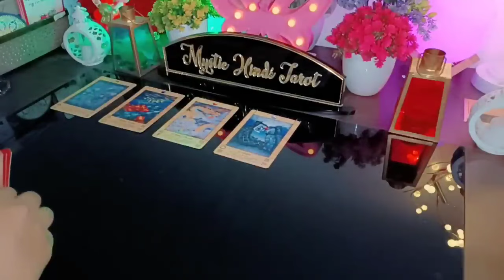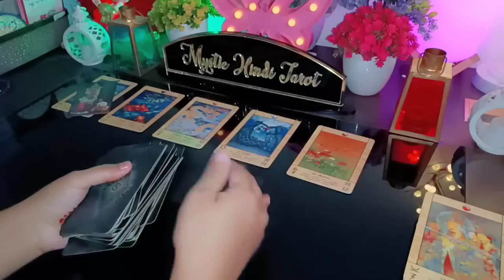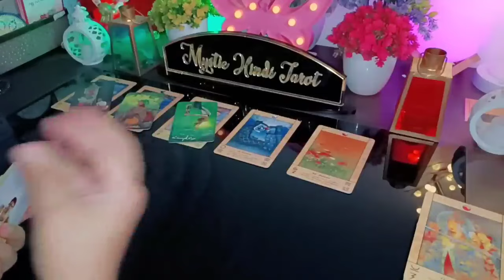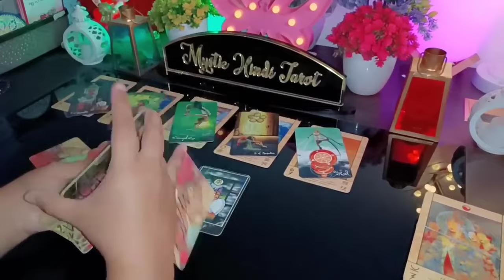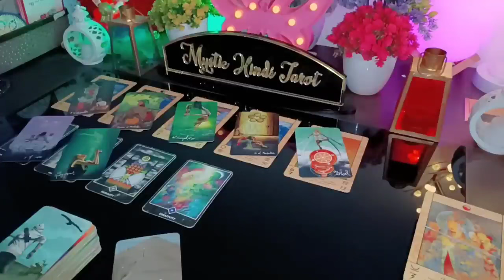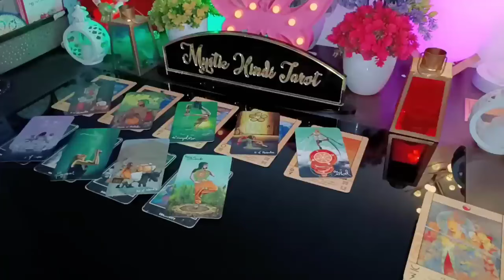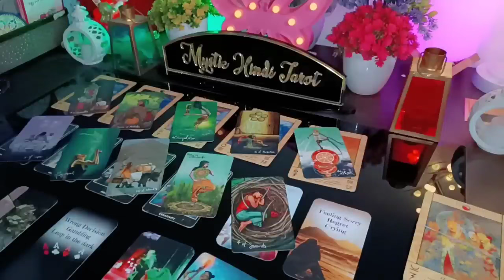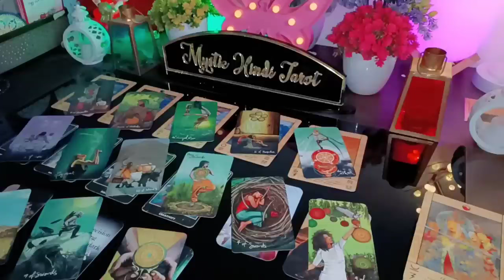💚 NEXT 48 HOURS- UNKI CURRENT TRUE FEELINGS- HIS FEELINGS- HINDI TAROT READING CANDLE WAX HINDI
💚 NEXT 48 HOURS- UNKI CURRENT TRUE FEELINGS- HIS/HER CURRENT TRUE FEELINGS- HINDI TAROT CARD READING CANDLE WAX HINDI